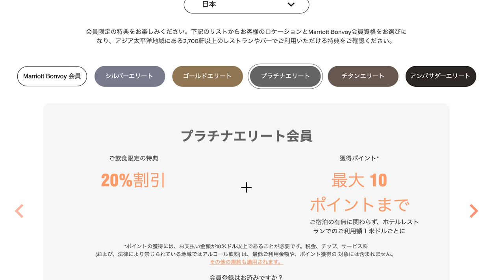マリオットボンボイホテル新限定プロモーション解説+@!!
2021年8月4日より開始なったマリオットボンボイホテル新限定プロモーションの解説とマリオットボンボイ+アメリカンエキスプレスクレジットカード保有者にプロモーションが来ていいますので解説していきたいと思います。

✅マリオットボンボイAMEX会員レストラン/バープロモーション

【目次】
00:00 今回の動画について
01:29 プロモーションの確認方法
02:43 新プロモーション詳細
07:42 マリオット❎AMEX会員プロモーション
11:00 まとめ

10万円決済+3,000P
20万円決済+10,000P
40万円決済+27,000P
40万円決済分+4,000P

☑️使用機材